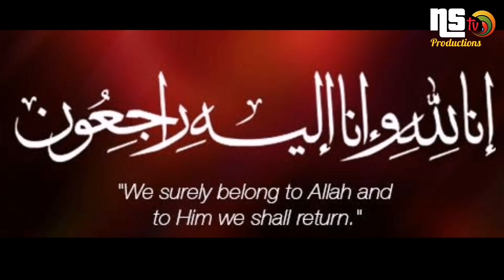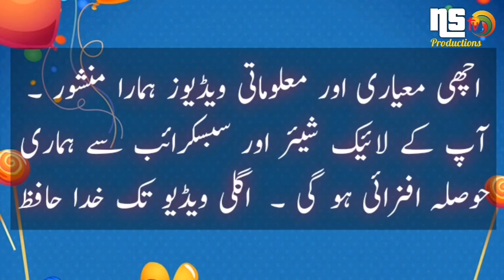Iqbal kashmiri died | Iqbal kashmiri pass away | Ns tv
One of the best film director of pakistan | He was sugur patient and died by cardic problem | His movies are excellent and unforgetable | In this video a short brief of his carrier